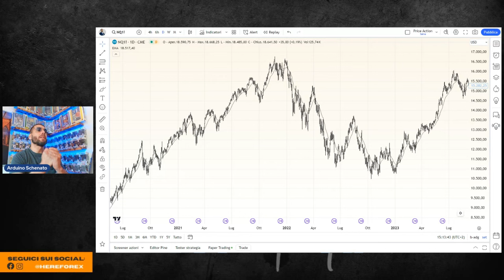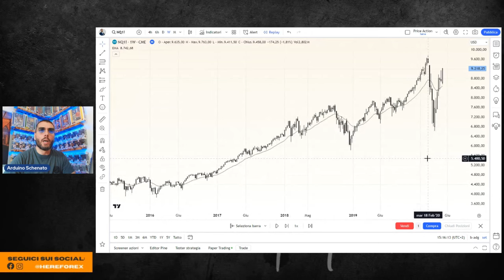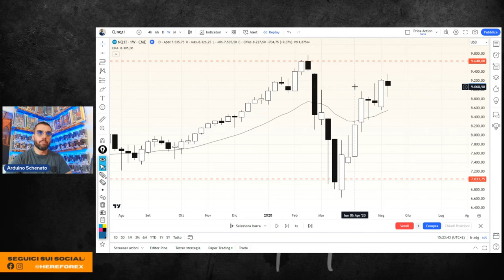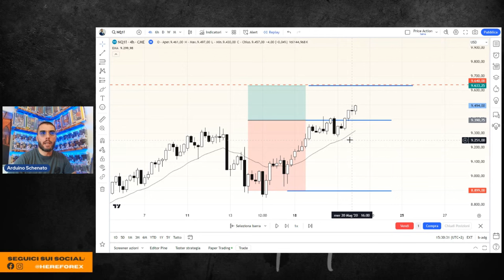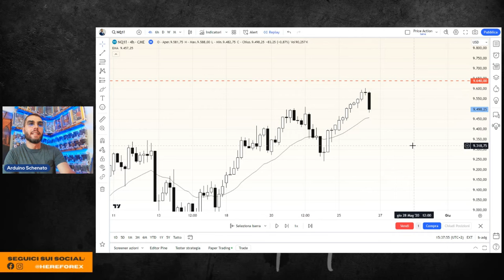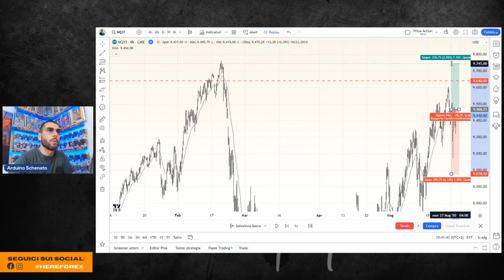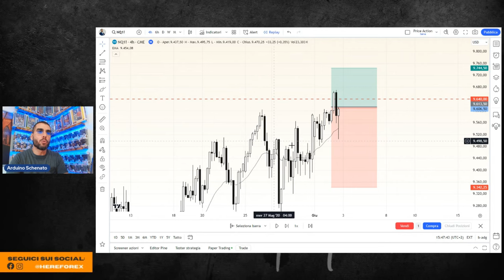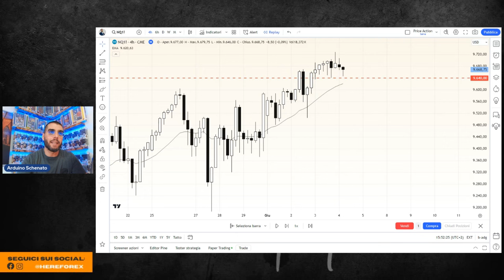Tutorial PRICE ACTION su 4H con il FUTURE sul NASDAQ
Arduino Schenato in questo video mostra con la pratica come osserva i mercati e come ci opera attraverso lo studio dell'analisi multi time frame e la struttura attraverso il future del Nasdaq.